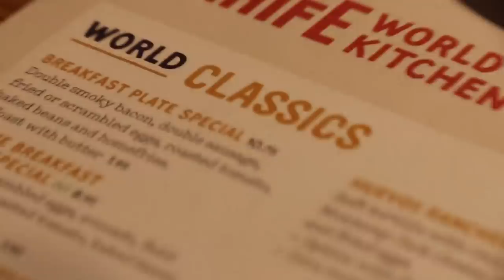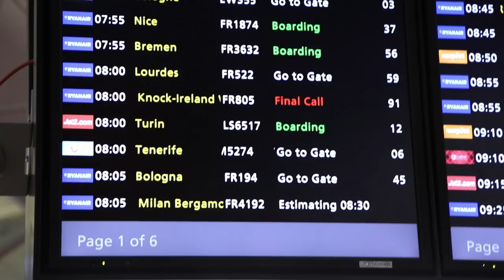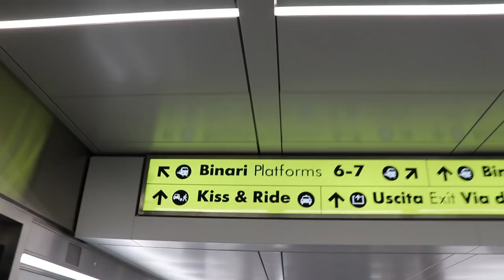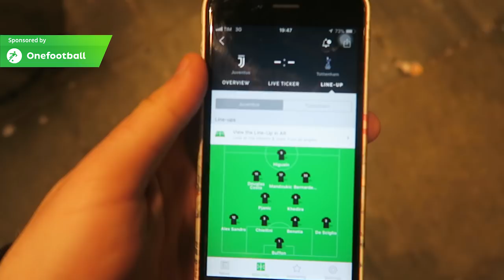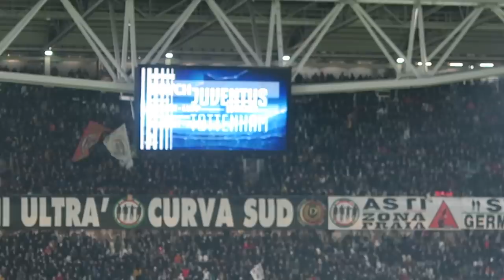JUVENTUS VS TOTTENHAM 2-2 "INSANE CHAMPIONS LEAGUE COMEBACK!!" | A FAN EXPERIENCE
THIS WAS ONE OF MY FAVOURITE AWAY TRIPS!! Tottenham come back from 2-0 down inside 10 mins to get a draw at the Allianz arena in the Champions League last 16 first leg.